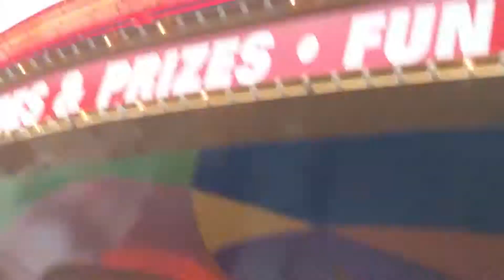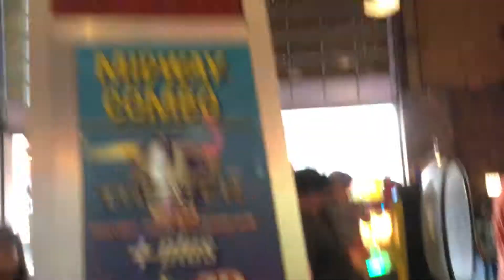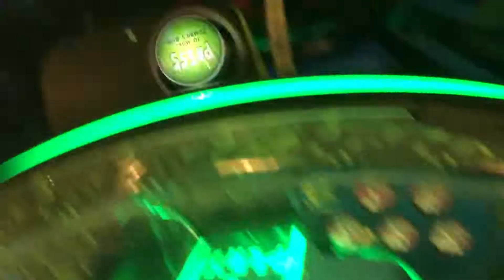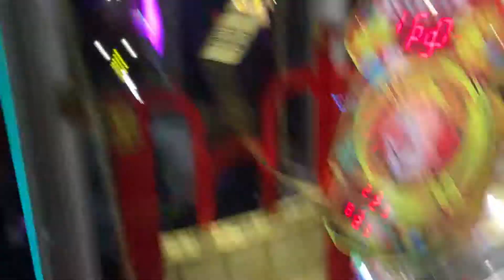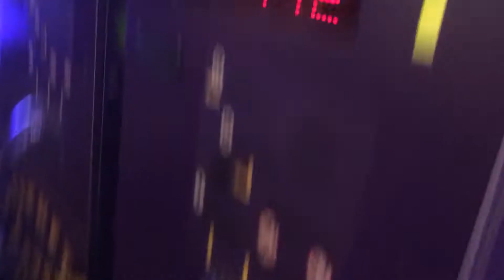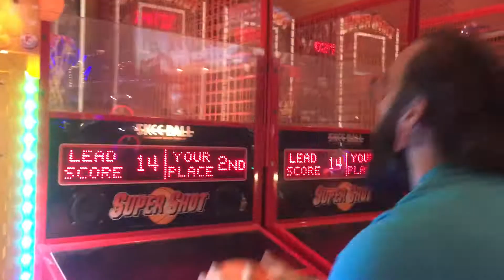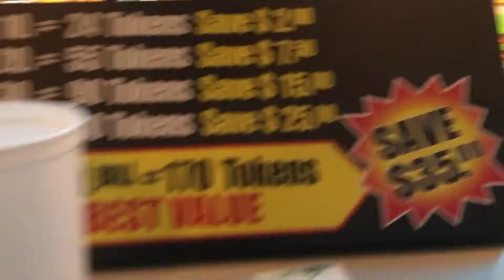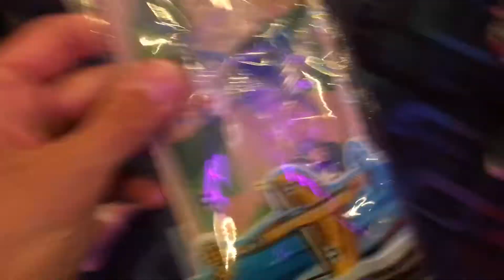Great Canadian midway adventure!!